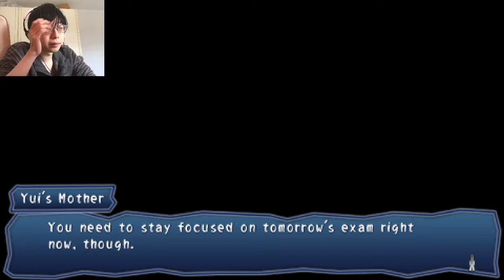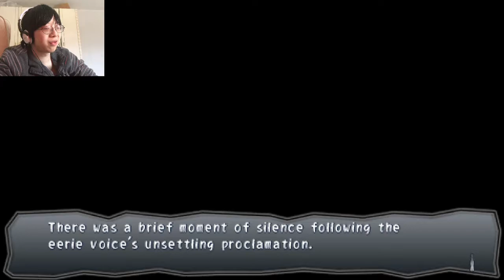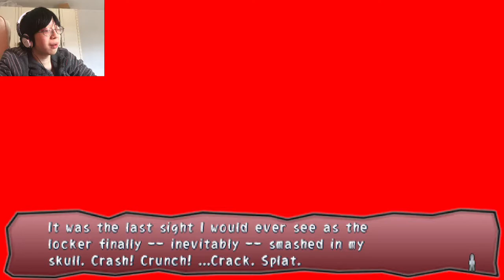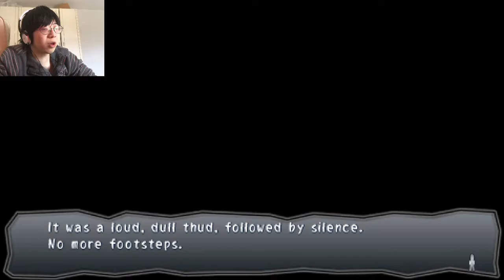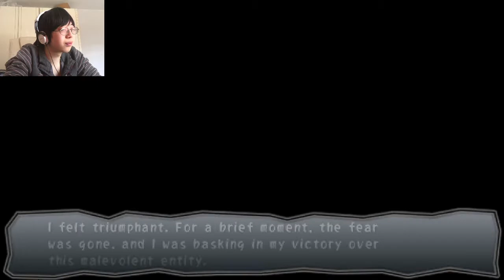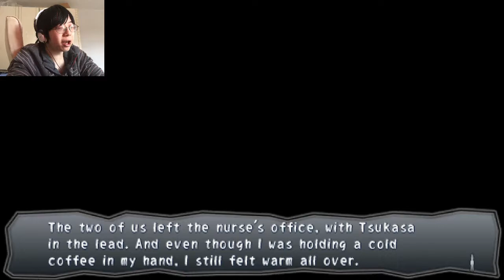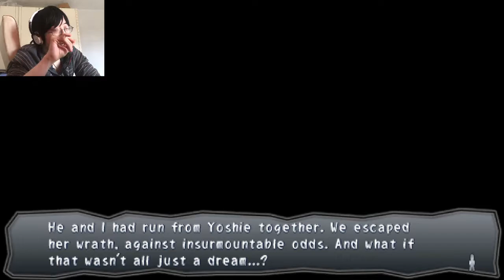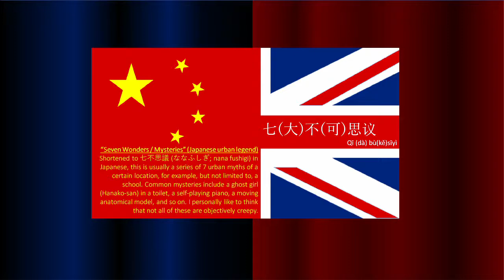THE LEGEND IS REAL... (Ch. 3 "Encounter" - TRUE END) - Corpse Party: Book of Shadows (6) (2/2)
We reach the conclusion of this chapter, and I think I got totally baited by Tsukasa...

Oh well, an ending like this probably won't ever come again, so let's just enjoy the ride!

(I finished editing this at like 5am. The reason for why I mention this will become apparent later in the video XD)

I also changed the English part of the outro card font, so HOPEFULLY it should be more readable now! I'll probably stick with this font from now on.